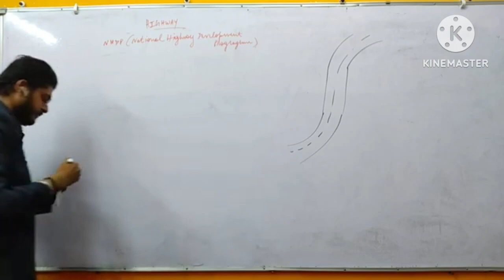Classes by Nirmal pandey sir CGPSC SES-2020 RANK-1 NS engineers adda ddu nagar golchowk raipur